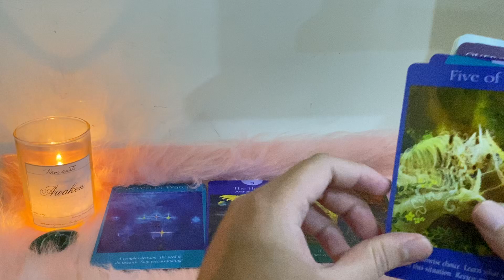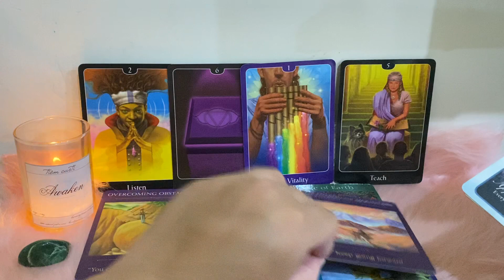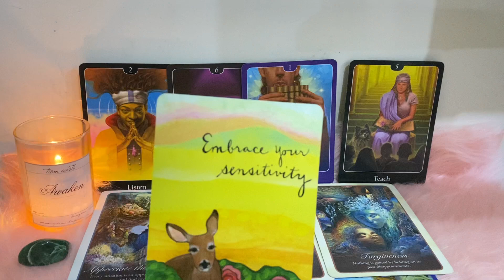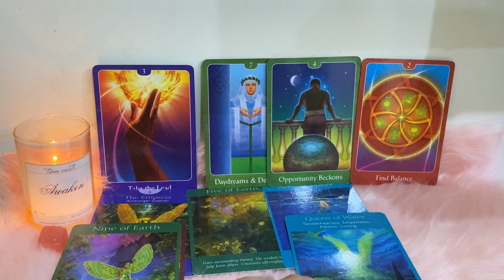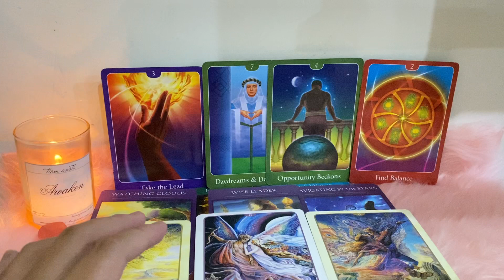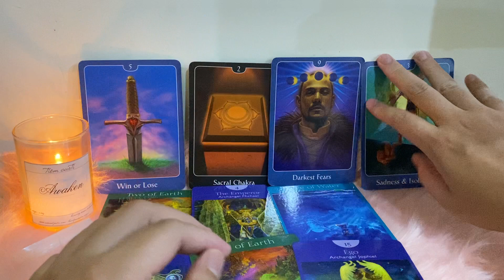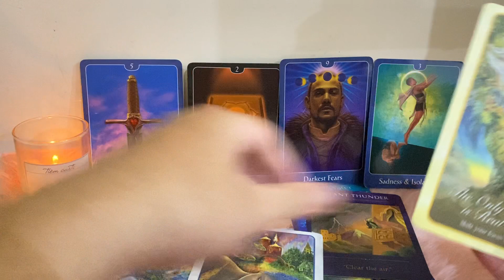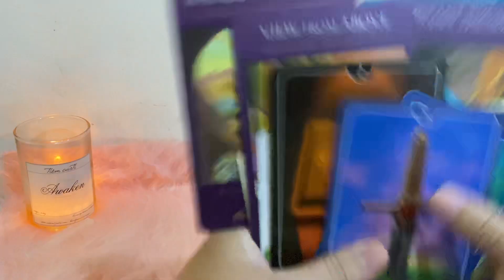Năng lượng hiện tại của bạn đang thu hút điều gì vào cuộc sống 🌼 _ Key Tarot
Chọn 1 tụ bài: 00:00
Tụ 1: 01:30
Tụ 2: 12:50
Tụ 3: 22:35